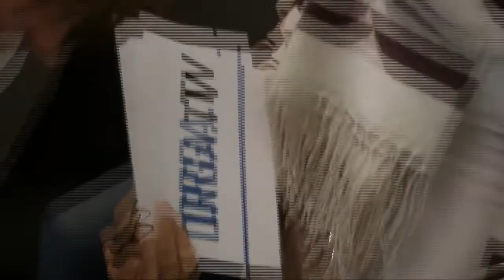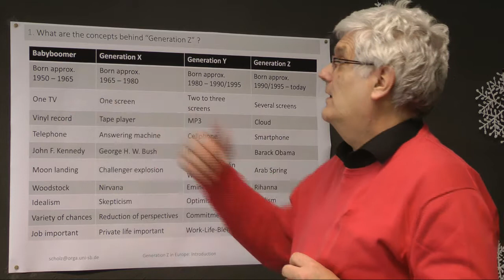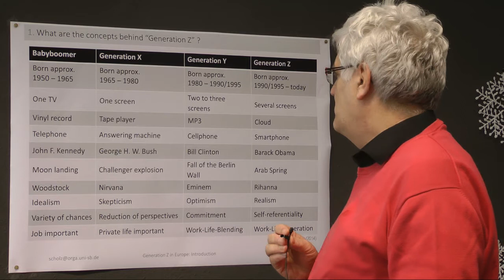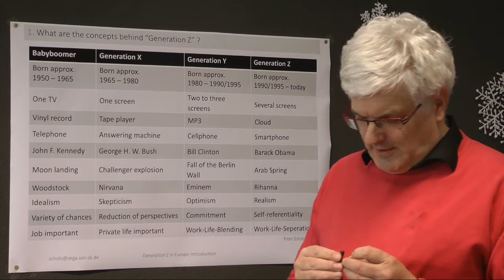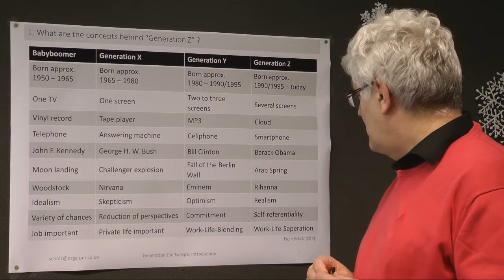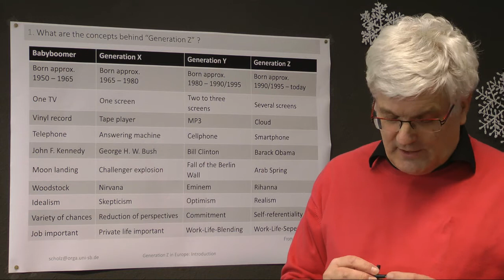Weihnachtssendung 2016 - Sendung vom 07.12.16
Unsere Themen diese Woche:
▶ Special Guest:
Prof. Dr. Christian Scholz
Dr. Stefanie Becker
Orkide Küman
Lisa Grotefend
▶ Glühwein kochen das Orga-Rezept
▶ Generation Z
▶ GenZ Konferenz zum Thema GenZ in Europa
▶ Prof. Scholz und Lisa Grotefend in Silicon Valley - Forschung zum Thema GenZ
▶ Jahresrückblick 2016
▶ Forschungsausblick

MUSIK

WE WISH YOU A MERRY CHRISTMAS - United States Marine Band